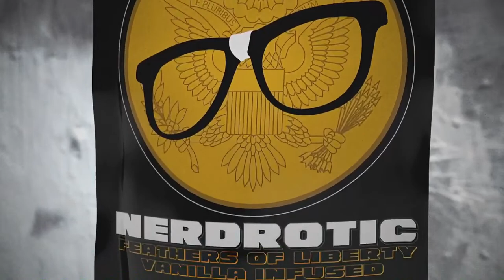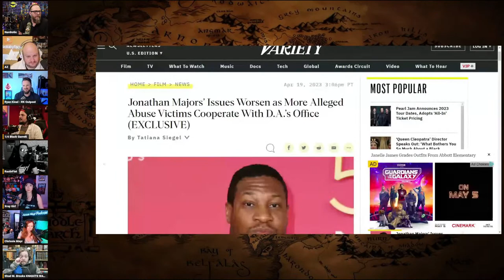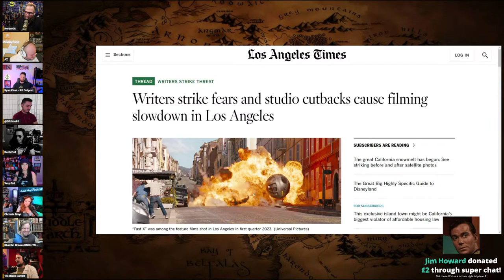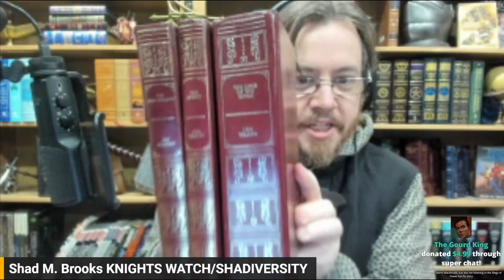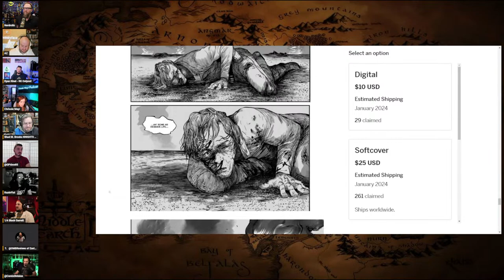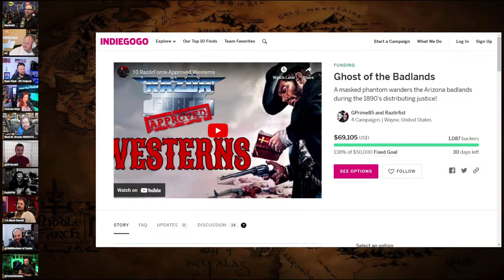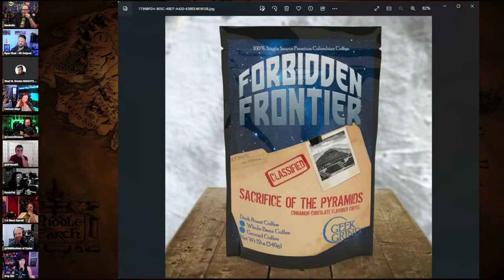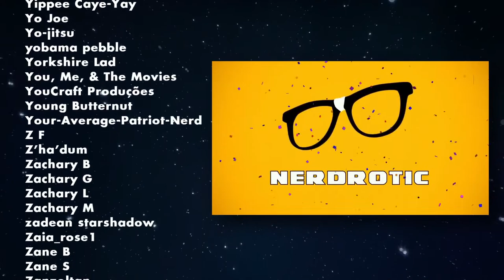The IRONAGE Rises! Rings of Power Fan-Fic CONFIRMED? | Friday Night Tights #246 w Raz0rFist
With special guest: @TheRageaholic  and George Alexopoulos

FNT T-Shirt!

The Lads:
Gary from @nerdrotic @NerdroticLive @NerdroticDaily
Jeremy from  @DDayCobra @GeeksandGamers @ParkHoppin @geeksandgamersplay @GeeksandGamersTabletop @geeksandgamerslife
Odin from @TheOMBReport @OMBReviews
Ryan from @ryankinel-rkoutpost1 @rkoutpostlive8385 @rkoutpostgaming8112 @patriotoutpost248 @rkoutpostshorts8795